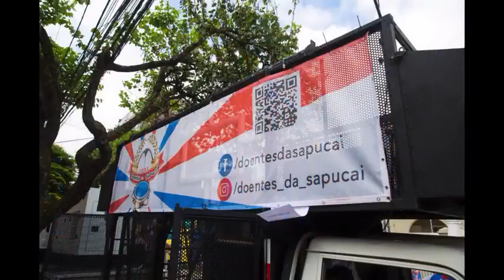Desfile dos DOENTES DA SAPUCAÍ em 2018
Montagem das fotos tiradas do desfile do bloco Doentes da Sapucaí em fev 2018.